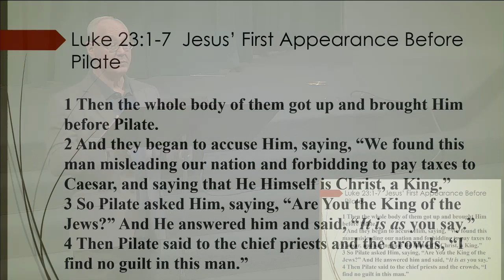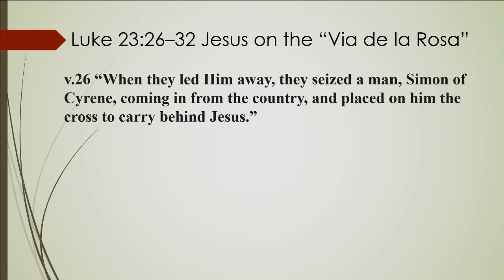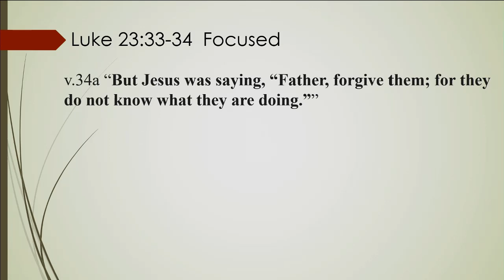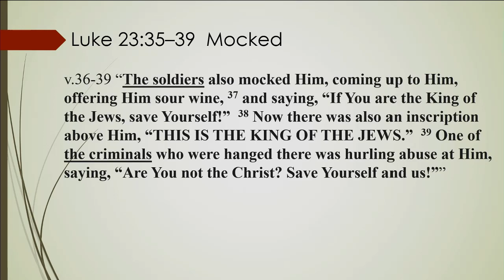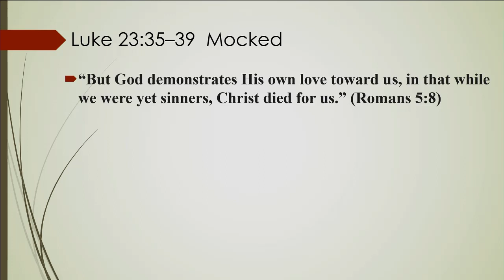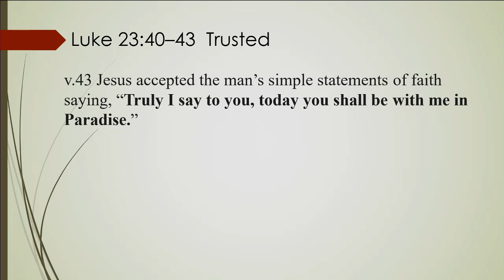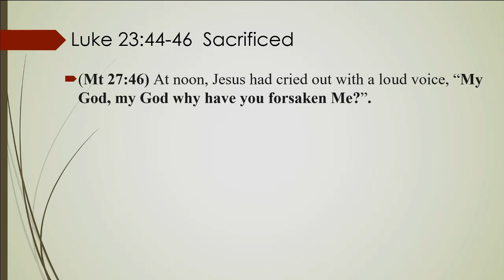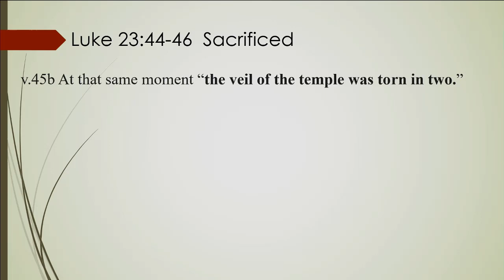Sunday Bible Study